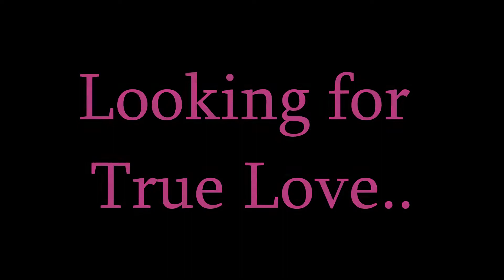Rosaria is Bae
True Love